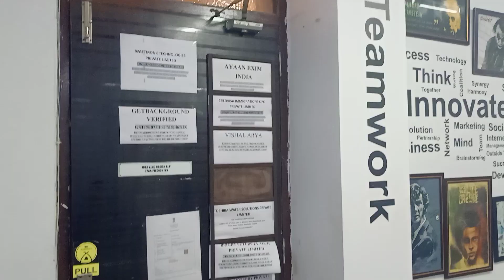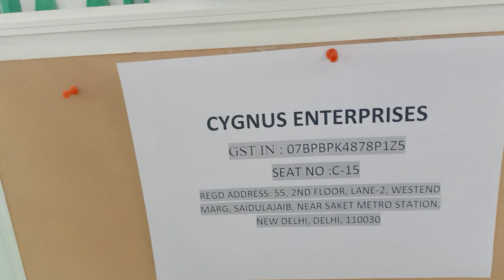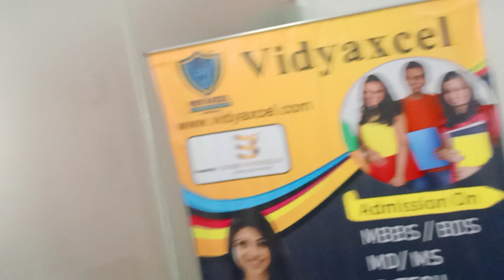Secundrabad to New Delhi Tour Video -22